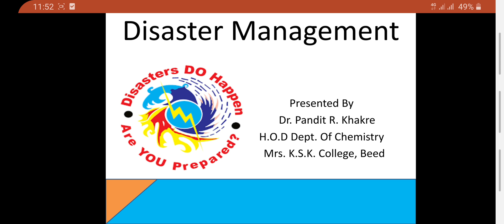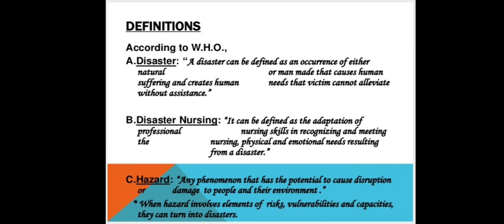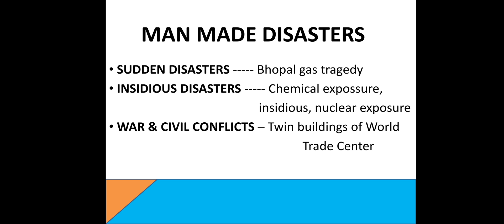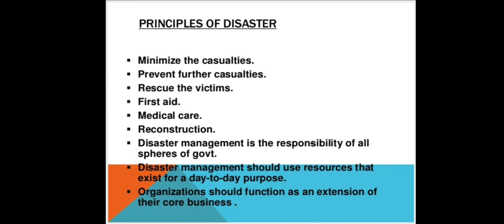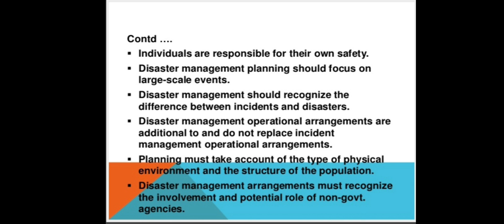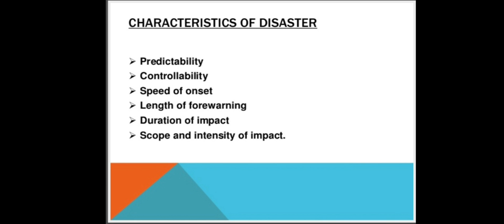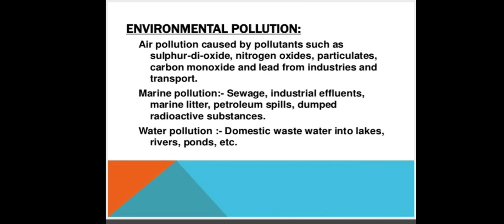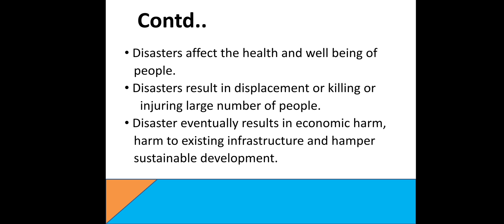Disaster Management seminar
UGC-HRDC Dr. B.A.M.U.Aurangabad Online Refresher Course on Disaster Management Roll no. 14 seminar